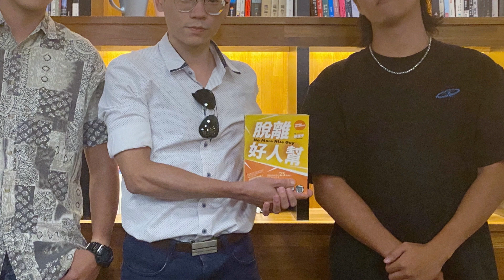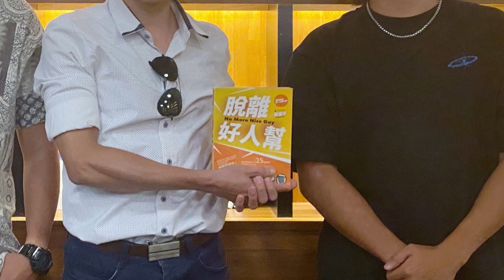[把妹指南#03]脫離好人幫：第三條｜勇敢地「自以為是」！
信念#03　大膽地自以為是

好人過分在乎女生對自己的觀感，怕動輒得咎；
壞男人一副「我就是這樣，不然妳想怎樣」的態度，反而讓女生對他好奇，產生興趣。

如果喜歡我們的節目，歡迎抖內我們，跟我們一起熬夜錄音！
有興趣了解更多，請見
喜歡的話，
記得按💗、訂閱加分享，